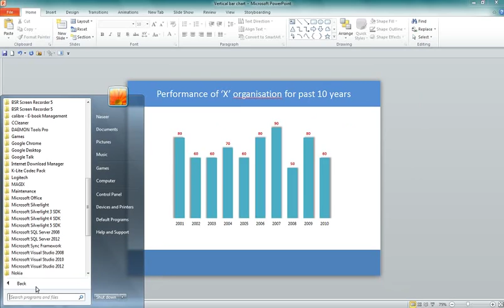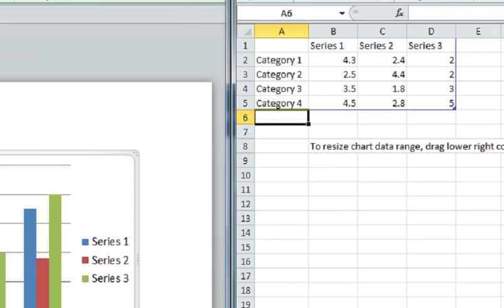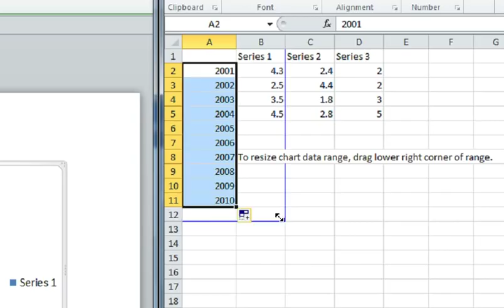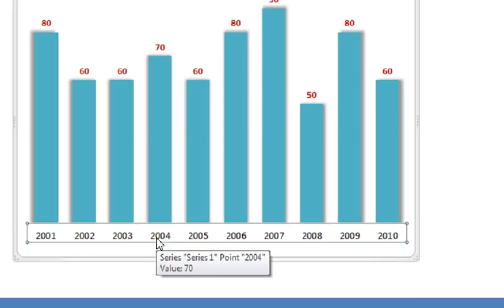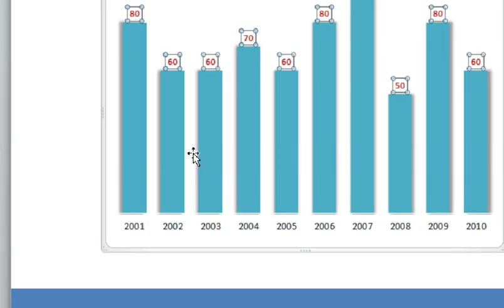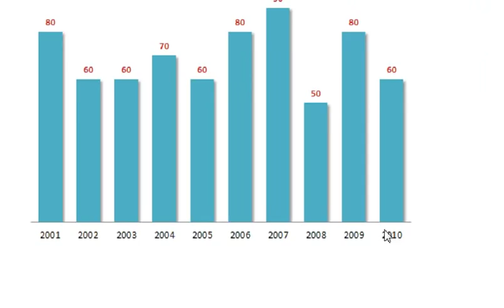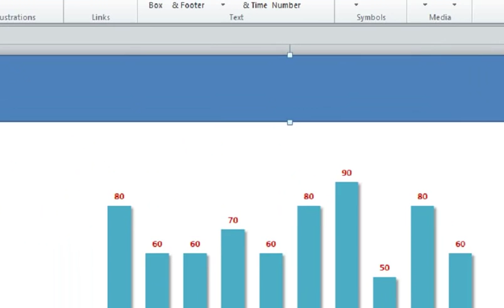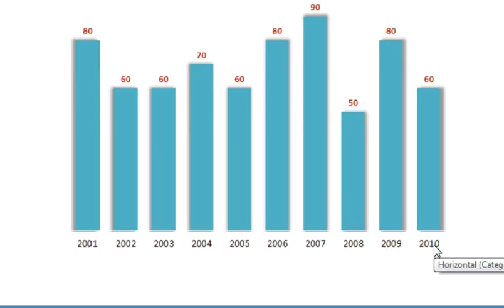How to create beautiful bar graph | column chart in microsoft powerpoint 2010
You will learn how to add data labels to the bars.
How to color the bars.
How to add the back data to bar charts.
How to insert column chart on slide.
How to add header and footer to the slide.
How to remove the vertical attributes of the chart.